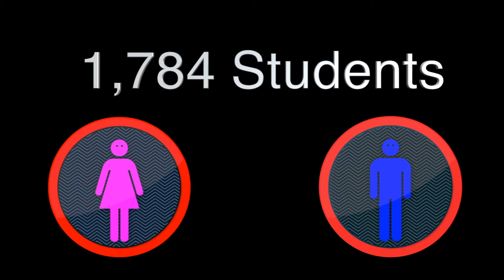Acceleration Academy - April 2018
LPS students attended the Math & Science Acceleration Academy during April vacation.